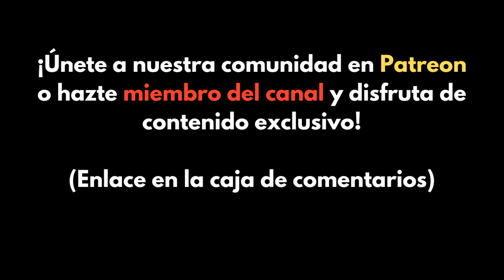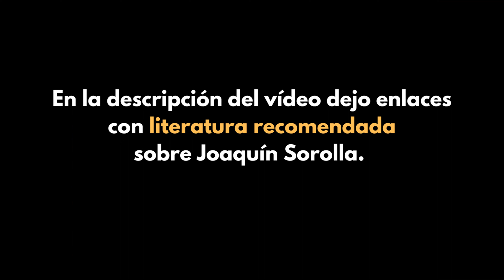JOAQUÍN SOROLLA - EL PINTOR DEL MEDITERRÁNEO - PODCAST DOCUMENTAL ARTE, CULTURA Y PINTURA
Hoy hablamos de uno de los mejores artistas que España ha dado al mundo. Joaquín Sorolla Bastida logró como ningún otro pintor reflejar la esencia mediterránea tan arraigada en su ser. Joaquín Sorolla legó para la humanidad más de 2200 obras reconocidas de alto nivel y cerca de veinte mil bocetos.
 En este humilde espacio hemos intentado rendir homenaje a una de las pocas personalidades españolas de aquella época que gozaron de fortuna, fama y prestigio en vida, tanto dentro como fuera de su patria.

00:00 Introducción
01:20 Primeros años
06:48 Consolidación
10:36 Reconocimiento internacional
12:48 Últimos años y legado